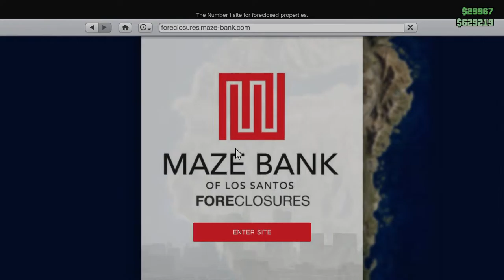GANG OF HELL | GTA Online | Non-Kaja Gaming | PC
Welcome to Non-Kaja Gaming!